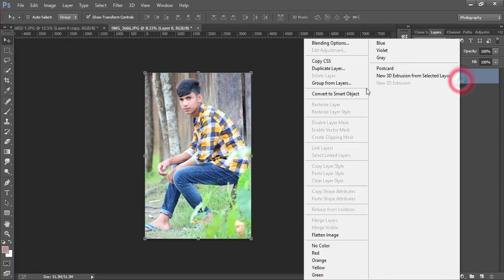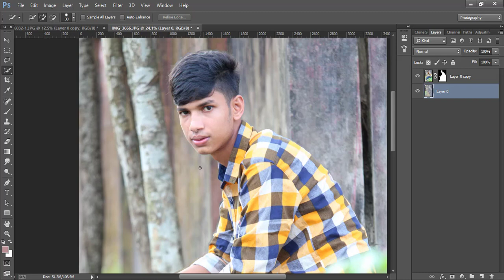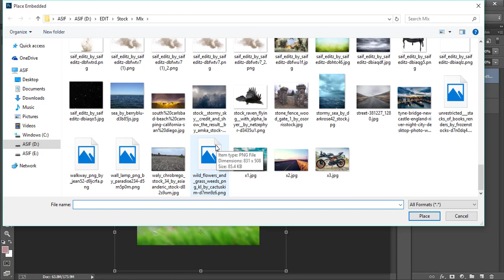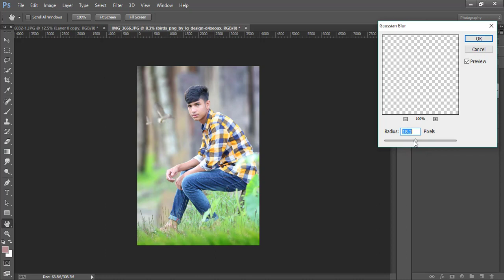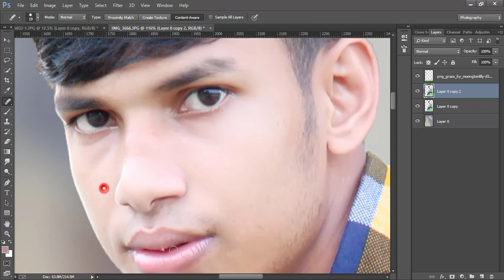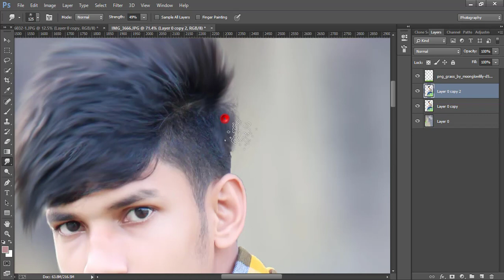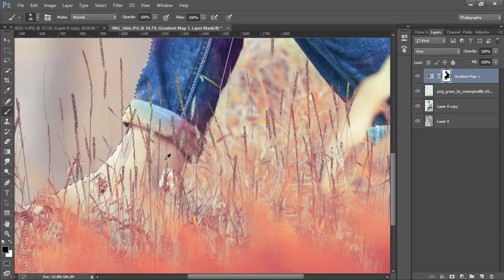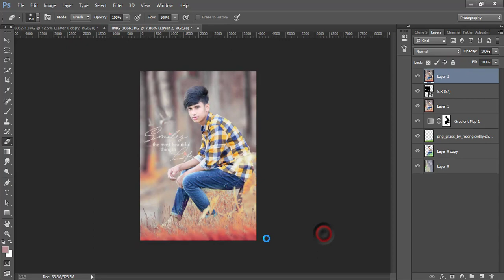Photoshop CC Tutorial Fantasy Blur and Gradient Color Effects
In This Photoshop cc Tutorial,Today we will learn how to edit like Fantasy   in photoshop

Photoshop CC Tutorial, Fantasy Blur,Gradient Color Effects,km editz,
blur background,manipulation,photoshop tutorials,